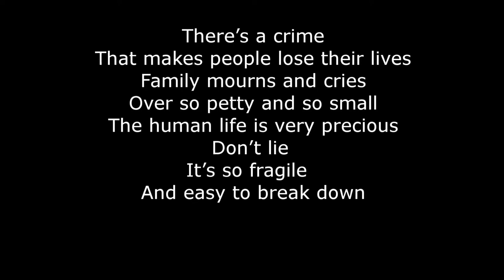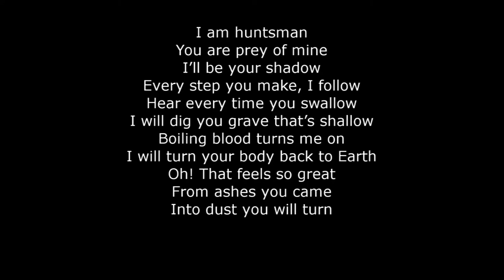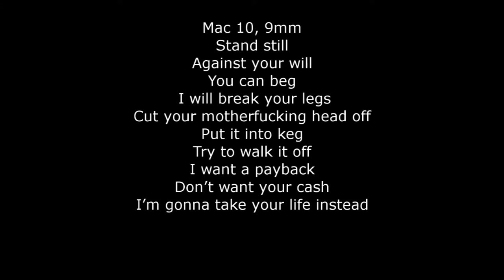Darthkac - Murderous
Lyrics:
[Verse1]
There's a crime
That makes people lose their lives
Family mourns and cries
Over so petty and so small
The human life is very precious
Don't lie
It's so fragile
And easy to break down
You think I care?
I don't give a fuck!
Don't play on my nerves
Sharpened are my senses
It's too dense
No one broke through my defense
Every day I become stronger
By possessing souls of enemies that I conquer
Human acts paradox
Makaveli died in his way on top
Won't you end very same
Stay the fuck out of my way

[Chorus]
Murder, kill, homicide
Deadliest of all crimes
Darkest side of my mind
Shady thoughts struck my brain
Venom in my vein
I spit on your grave
Murder is my state
Keeps my mind straight
Whatever it takes
Murder, kill, homicide
Just another side of my mind
I make no mistakes
Murder, kill, homicide

 [Verse2]
I am huntsman
You are prey of mine
I'll be your shadow
Every step you make, I follow
Hear every time you swallow
I will dig you grave that's shallow
Boiling blood turns me on
I will turn your body back to Earth
Oh! That feels so great
From ashes you came
Into dust you will turn
But I ain't gonna kill you
Lack of air will do
In a coffin, box of wood
Six feets in the ground
Heavily bounded
Permanently grounded
AK-47
Heavens blessin
My best friends Smith and Wesson
Will teach you valuable lesson
You know what I'm sayin?
You better listen what I'm tellin!
Are you able
To perform Danse Macabre?
Coz you will dance to my tune
Taste oppression
Of my aggression
Under suppression
Continuous progression
You motherfucker gonna die
Coz you made a step too far
You will end up dead
Saying "hi" to Death
It's not a threat
That's a motherfucking promise
You have signed death warrant on yourself
You are going down
Like twin towers in N Y
Bullet leaves the gun
With a speed of sound
And a noise that's loud

[Chorus]
Murder, kill, homicide

 [Verse3]
Mac 10, 9mm
Stand still
Against your will
You can beg
I will break your legs
Cut your motherfucking head off
Put it into keg
Try to walk it off
I want a payback
Don't want your cash
I'm gonna take your life instead
Shoot first
Ask questions later
That doesn't matter
I am the danger
6 shots in the chamber
A bullet to the head
Your death is my success
I have never wanted less
Let's bury the hatchet
That I killed you with
Drop it from the bridge
And the body of that bitch
Swimming with piranhas
Sleeping with sharks
On your body bite marks
Your corpses rotting under mossy stones
Fish gobble rotten flesh leaving only bones
What was your destiny
Is now history
Run! Cops!
I'm impossible to catch
Don't believe me, watch
Oh...I guess I'm not
Guilty as charged
Locked in chain
Seated on electric chair